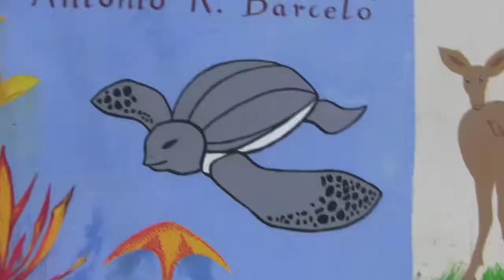Culebra! Pt. 1